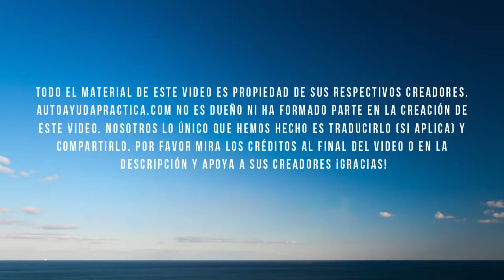¿SI DIOS EXISTE POR QUÉ HAY TANTA MALDAD? VEA LA RESPUESTA DE UN NIÑO EXCELENTE.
¿Si Dios Existe Por Qué Hay Tanta Maldad? Mira La Respuesta De Un Niño Brillante.